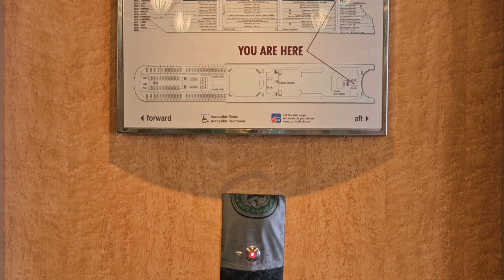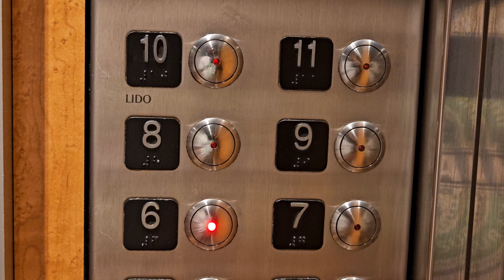Amber Cove 1st Stop. Cruise Aug. 2024